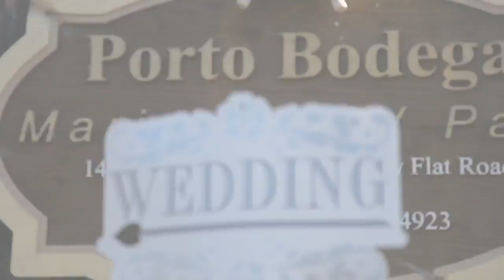Casey & Jen Art Film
Compass Rose Gardens in Bodega was a very interesting and unique venue. It's "secret garden" like feel created the perfect atmosphere for this classy event. And Casey and Jen were so fun and easy to work with. Their love for each other was so apparent that day and we hope it continues to grow through their marriage.